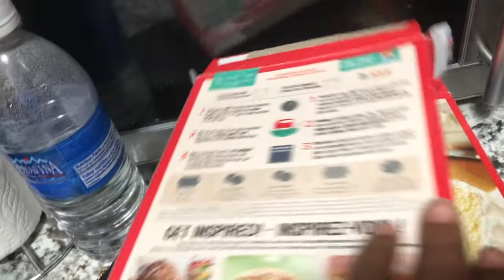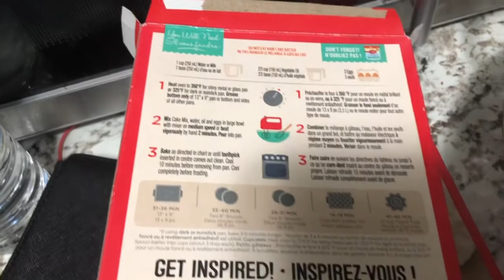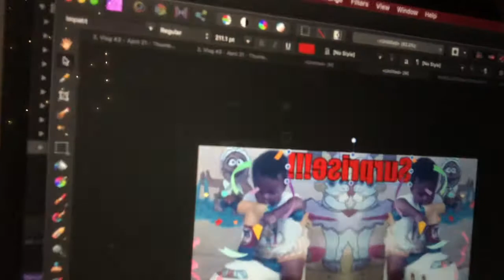Celebrating our Birthdays during Quarantine | Mini Fashion Nova Haul | April Vlog #4 | Loaferette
We celebrated our Birthday during Covid-19 / Quarantine and made the most of it :D

Brad - @Yungb02

“Loafer15”